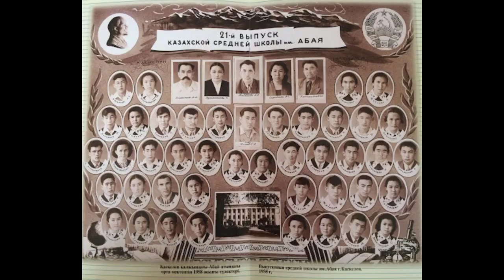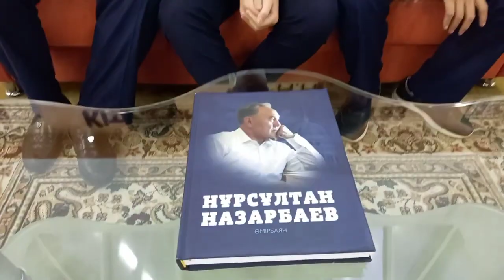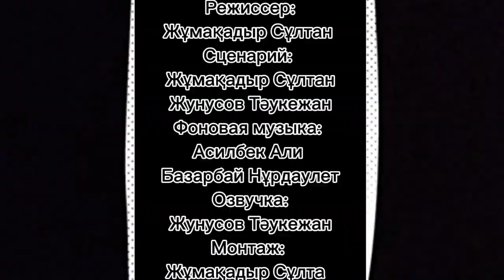Ұлы адам туралы ұлағатты кітап